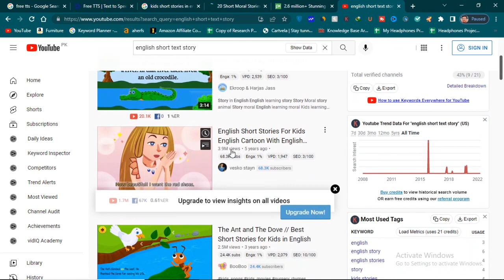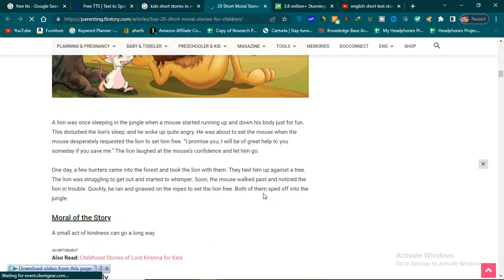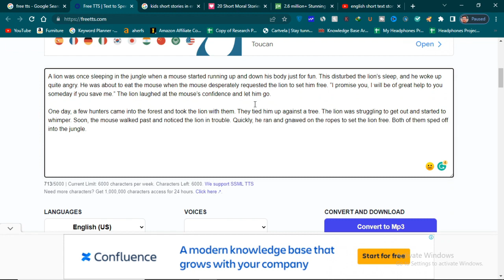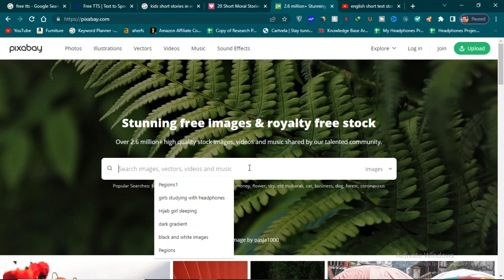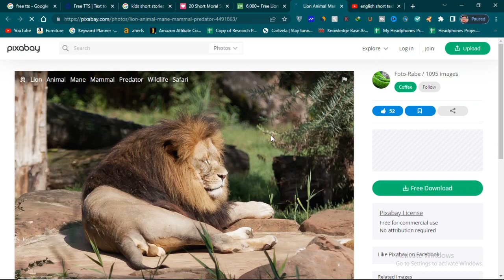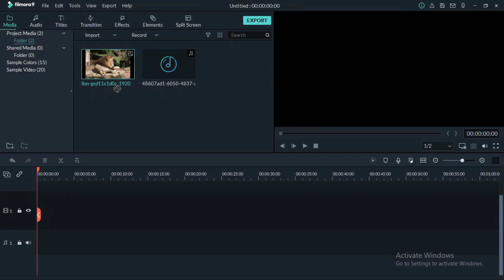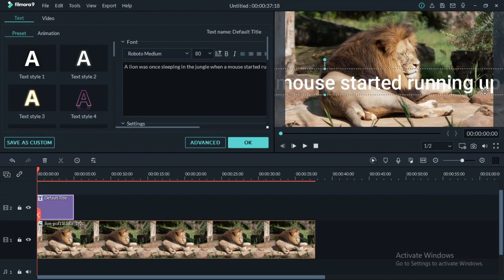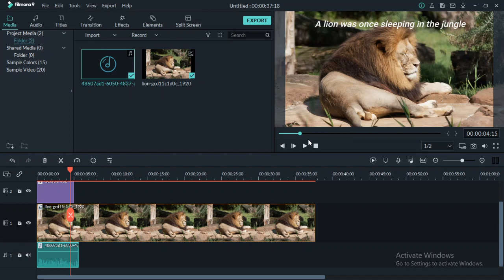Copy Paste Work On YouTube and Earn Money 2022 || Earn $5000/m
In this video, I will tell you Copy Paste Work On YouTube and Earn Money 2022 || Earn $5000/m. If you want to earn money from youtube without creating your own content so this video is for you because in this video i will completely guide you on how to copy-paste videos on your YouTube channel to earn $5000/m.  It's very easy and unique YouTube channel ideas without making YouTube videos. So please watch this video complete.

About:

copy paste work on YouTube and Earn Money 2022
copy paste short stories on YouTube and earn money in 2022
youtube copy-paste videos earn money in 2022
copy paste video on youtube and earn money in 2022
youtube earning
chasmish tech